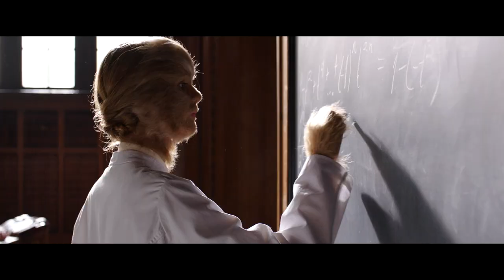DAS LÖWENMÄDCHEN | Trailer [HD]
| "Das Löwenmädchen" (Trailer deutsch german) | Kinostart: 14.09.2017
DANKE! :)

Offizieller deutscher Kino-Trailer zu dem Film "Das Löwenmädchen".

Originaltitel: Løvekvinnen
Filmdrama, DE/NO/SE 2017
Filmverleih: NFP Filmverleih
Filmlänge: 127 Minuten
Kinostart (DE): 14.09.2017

Schauspieler/Darsteller: Rolf Lassgård, Ken Duken, Connie Nielsen, Burghart Klaußner, Aurora Lindseth Løkka, Mathilde Thomine Storm u.a.

Regisseur: Vibeke Idsøe

Basierend auf dem gleichnamigen Erfolgsroman des norwegischen Autors Erik Fosnes Hansen erzählt DAS LÖWENMÄDCHEN von dem außergewöhnlichen Leben der Eva Arctander, die aufgrund eines Gen-Defekts am ganzen Körper behaart ist, was ihr das Aussehen einer jungen Löwin verleiht.

Die Geschichte: In einer kleinen Provinzstadt in Norwegen kommt im Winter 1912 ein Mädchen zur Welt, dessen ganzer Körper von feinen blonden Härchen bedeckt ist. Für die damalige Wissenschaft ein kurioser, ein interessanter Fall. Evas Mutter stirbt bei der Geburt und ihr Vater, der Stationsmeister Arctander, will zunächst von dem "Löwenmädchen" nichts wissen. Doch die kleine Eva wächst heran. Abgeschottet und versteckt vor der Neugier der Außenwelt, erschafft sie sich ihre eigene Welt, bis sie eines Tages den Mut findet, der Enge ihres Lebens zu entfliehen.